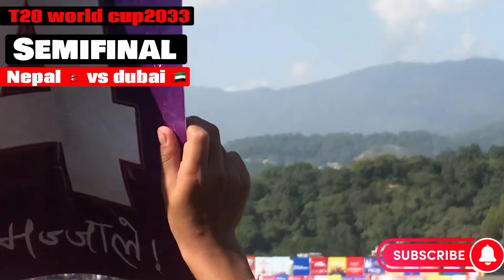Nepal 🇳🇵vs uae 🇦🇪. Icc men’s t20 world cup qualifying game . Nepal won by 8 wicket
Nepal 🇳🇵vs uae 🇦🇪. Icc men’s t20 world cup qualifying game . Nepal won by 7 wicket

Icc men’s world cup qualifying game
Nepal vs uae
Nepal vs dubai
Nepal vs United emigrate
Nepal won by 7 wickets

Asin cricket cup 2023
Asia cup 2022 live
Asia cup
Asia cup high light
Asian cricket high light
Asian cricket game nepal
Nepal asian cricket game